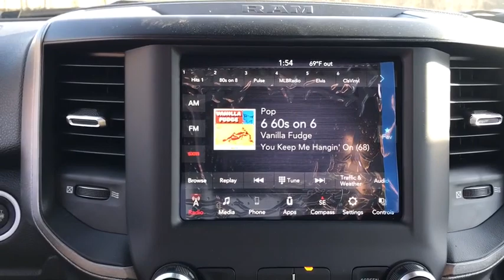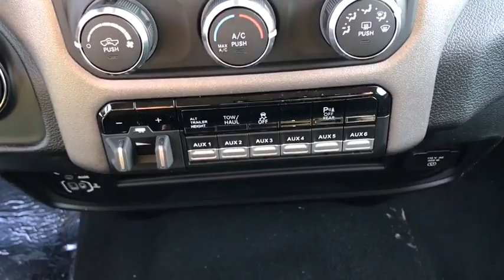2020 Ram 2500 Antioch, Gurnee, McHenry, Fox Lake, IL Kenosha WI 200641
Patriot Blue Pearlcoat New 2020 Ram 2500 available in Antioch, Illinois at Antioch Chrysler Dodge. Servicing the Gurnee, McHenry, Fox Lake, IL Kenosha WI area.   Used

Recent Arrival! Priced below KBB Fair Purchase Price! 2020 Ram 2500 TradesmanWe make it easy !!! We are excited to offer you great quality vehicle at a competitive and affordable price. We offer new, used and cerified Chrysler, Dodge, Jeep and RAM vehicles. Come visit Wrangler headquarters! We also carry an extensive selection of used cars, trucks and SUVs by other manufacturers. Our experienced and certified sales staff can point you in the right direction based on your individual vehicle needs. We also offer competitive financing, top tier service and a fully stocked inventory of Chrysler, Dodge and Jeep automotive parts.Awards:* Motor Trend Automobiles of the yearHere at Antioch Chrysler Dodge Jeep, our motto is  Nobody sells vehicles for less and we stand by that.
RADIO: UCONNECT 4 W/8.4 DISPLAY -inc: Google Android Auto SiriusXM Radio Service SiriusXM Satellite Radio Integrated Center Stack Radio For More Info Call 8.4 Touchscreen Display Apple CarPlay,AUTO LEVEL REAR AIR SUSPENSION -inc: Air Suspension Decal,ELECTRIC SHIFT-ON-THE-FLY TRANSFER CASE,TIRES: LT275/70R18E OWL ON/OFF ROAD,SPRAY IN BEDLINER,SAFETY GROUP -inc: Auto High Beam Headlamp Control Blind Spot & Cross Path Detection LED Tail Lamps Mirror Running Lights Exterior Mirrors w/Supplemental Signals Power Folding Mirrors Power Adjust/Fold & Heated Black Tow Mirrors Exterior Mirrors Courtesy Lamps Trailer Tow Mirrors Cluster 7.0 TFT Color Display Rain Sensitive Windshield Wipers Rear View Auto Dim Mirror Leather Wrapped Steering Wheel Adaptive Cruise Control w/Stop Steering Wheel Mounted Audio Controls Adaptive Steering System Full Speed Forward Collision Warning Plus Lane Keep Assist,WHEELS: 18 X 8.0 STEEL CHROME CLAD,BLACK CLOTH 40/20/40 BENCH SEAT -inc: Front Armrest w/Cupholders Manual Adjust 4-Way Front Passenger Seat,REAR WHEELHOUSE LINERS,LED BED LIGHTING,ENGINE: 6.4L HEAVY DUTY V8 HEMI W/MDS (STD),TOWING TECHNOLOGY GROUP -inc: CTR Stop Lamp w/Cargo View Camera Mirror-Mounted Aux Reverse Lamps Surround View Camera System Upgraded Door Trim Panels Premium Power Black Tow Mirrors w/Convex Spotter Trailer Reverse Guidance Gloss Black Billets w/Chrome Grille Power Adjustable Convex Aux Mirrors,MANUFACTURER'S STATEMENT OF ORIGIN,TOW HOOKS,TRADESMAN LEVEL 2 EQUIPMENT GROUP -inc: SiriusXM Radio Service SiriusXM Satellite Radio Rear Window Defroster For More Info Call Rear Power Sliding Window Carpet Floor Covering,FRONT & REAR RUBBER FLOOR MATS,CLEARANCE LAMPS,REAR WINDOW DEFROSTER,BLIND SPOT & CROSS PATH DETECTION -inc: LED Tail Lamps Mirror Running Lights Exterior Mirrors w/Supplemental Signals Power Folding Mirrors Power Adjust/Fold & Heated Black Tow Mirrors Exterior Mirrors Courtesy Lamps Trailer Tow Mirrors,115V AUXILIARY FRONT POWER OUTLET -inc: 400W Inverter,I/P MOUNTED AUXILIARY SWITCHES,220 AMP ALTERNATOR,HEAVY DUTY SNOW PLOW PREP GROUP -inc: Transfer Case Skid Plate Shield 220 Amp Alternator,BED UTILITY GROUP -inc: Spray In Bedliner LED Bed Lighting Deployable Bed Step,PROTECTION GROUP -inc: Transfer Case Skid Plate Shield Tow Hooks,TRANSMISSION: 8-SPEED AUTO (8HP75-LCV) (STD),TRAILER BRAKE CONTROL,CHROME APPEARANCE GROUP -inc: Bright Rear Bumper Chrome Grille Surround Matte Black Mesh Grille w/Chrome 18 Steel Spare Wheel Wheels: 18 x 8.0 Steel Chrome Clad Tires: LT275/70R18E BSW AS Bright Front Bumper,REAR BACKUP ALARM,4.10 AXLE RATIO,QUICK ORDER PACKAGE 2ZA TRADESMAN -inc: Engine: 6.4L Heavy Duty V8 HEMI w/MDS Transmission: 8-Speed Auto (8HP75-LCV),ANTI-SPIN DIFFERENTIAL REAR AXLE,PATRIOT BLUE PEARLCOAT,PARKSENSE REAR PARK ASSIST SYSTEM,Four Wheel Drive,Tow Hitch,Power Steering,ABS,4-Wheel Disc Brakes,Brake Assist,Tires - Front All-Season,Tires - Rear All-Season,Conventional Spare Tire,Power Mirror(s),Heated Mirrors,Intermittent Wipers,Variable Speed Intermittent Wipers,Privacy Glass,Power Door Locks,Daytime Running Lights,Automatic Headlights,AM/FM Stereo,Bluetooth Connection,MP3 Player,Auxiliary Audio Input,Adjustable Steering Wheel,Power Windows,Rear Bench Seat,Keyless Start,Cruise Control,A/C,Split Bench Seat,Passenger Vanity Mirror,Bluetooth Connection,Power Door Locks,Power Windows,Split Bench Seat,Engine Immobilizer,Traction Control,Stability Control,Traction Control,Front Side Air Bag,Tire Pressure Monitor,Driver Air Bag,Passenger Air Bag,Passenger Air Bag Sensor,Front Head Air Bag,Rear Head Air Bag,C